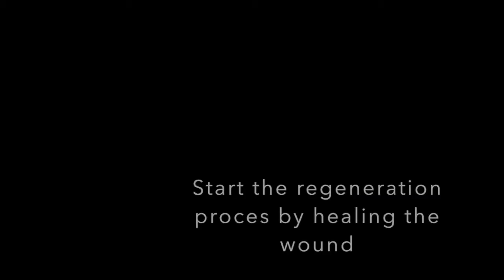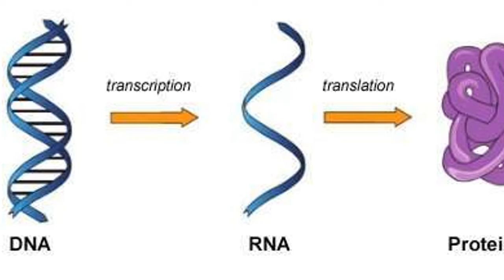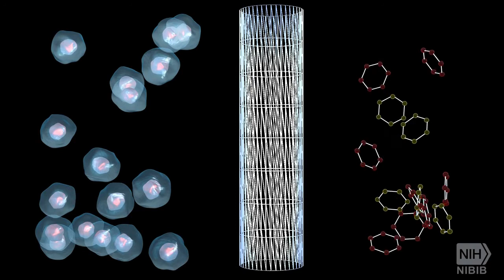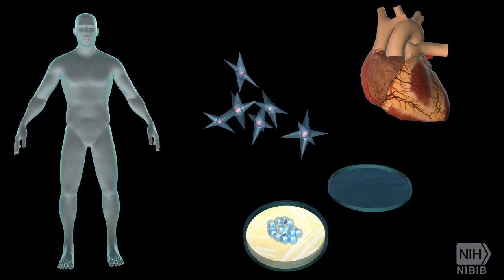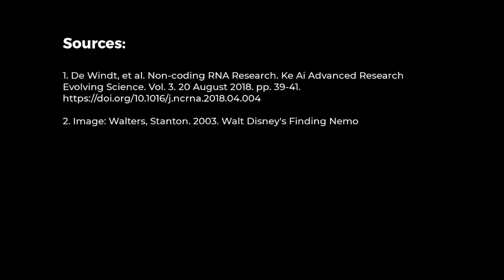UP Summer 2020: Marine Invertebrate Zoology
This year, Dr. Ruth Carmichael's Marine Invertebrate Zoology students, created mini-movies about some cool invertebrate papers they found.

Check out Aaron Haycraft's story about limb regeneration in Echinodermata and implications for human tissue repair and regrowth.